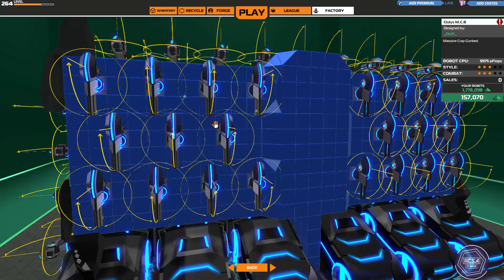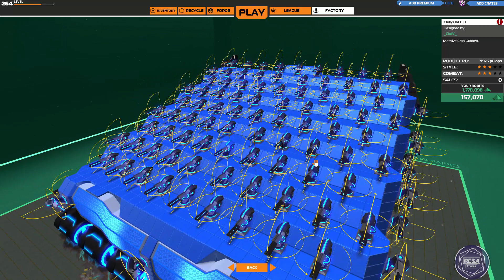Tour du Mega-shop + seecker se fait martiriser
Un ENORME merci à Jolinders108 pour l'intro et l'outro! Faites avec Adobe After Effects!

Si t'adores créer des robots faits pour détruire et ruiner les rêves de victoire des autres, c'est CE jeux qu'il te faut!

Tous les son et les images sont copyright de leur propre propriétaire.

Aucune de ces chansons ne nous appartiennent. Copyright et crédits à leur propriétaire légal.